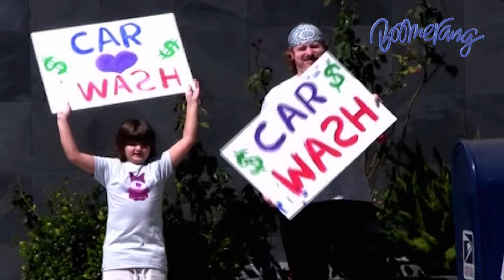HIGHLIGHT | วันแห่งการช้อปปิ้งของพวกเรา | Chowder EP.26 | Chowder and friends Thailand